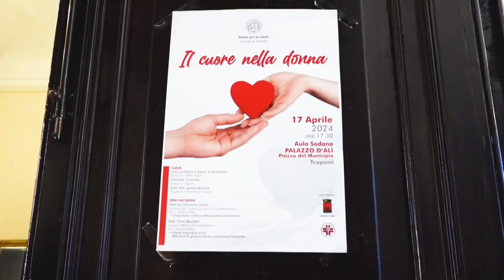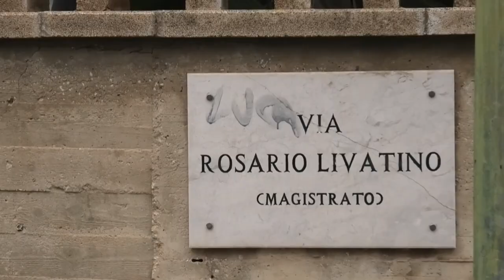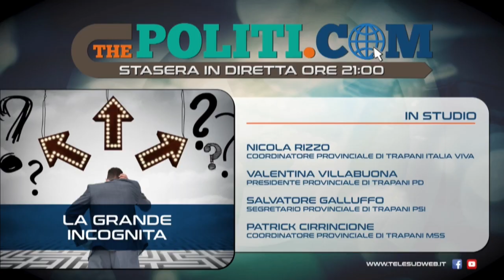TG SUD 18 04 2024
➡️ Il TgSUD del 18 aprile 2024🎥🎙️con Nicola Baldarotta TelesudTrapani Telesudweb ⬇️⬇️⬇️